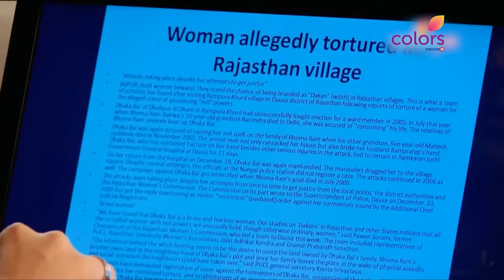Chanda की मदद कैसे करेगी Anandi? | Balika Vadhu | बालिका वधू | Full Episode | Ep. 1339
Anandi sees Chanda with bruises all over her body and gets to know that Chanda has been a prey to domestic violence.